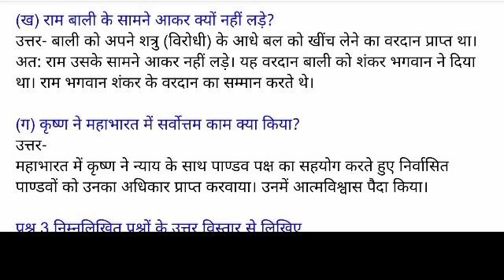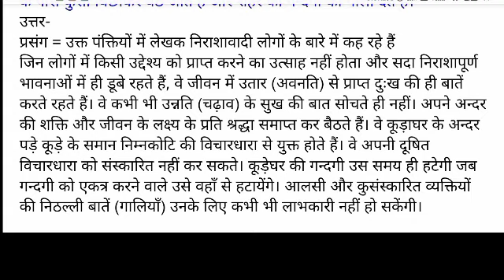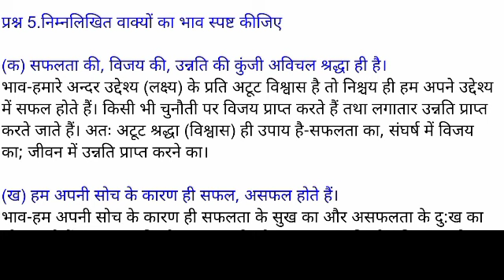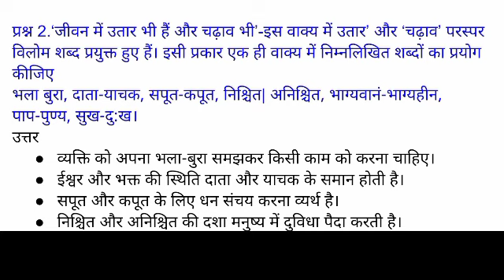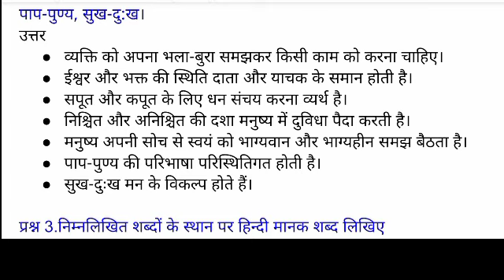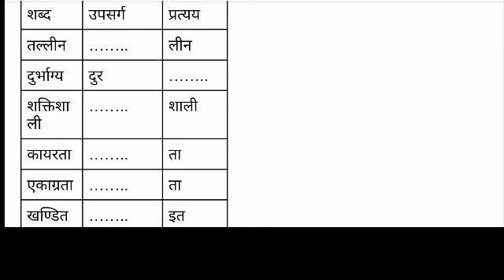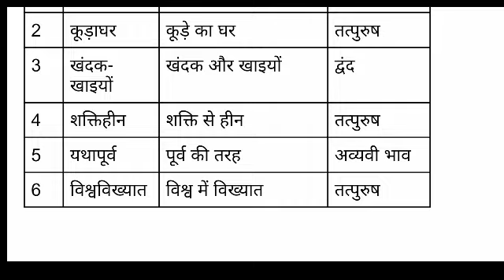Class 8 Hindi Bhasha bharati Lesson 2 Aatmvishvas कक्षा 8 हिन्दी भाषाभारती पाठ 2 आत्मविश्वास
Class 8 Hindi Bhasha bharati Lesson 2 Aatmvishvas (Hindi Medium)
all exercise and question answer
कक्षा 8 हिन्दी भाषा भारती  हिन्दी विशिष्ट (हिन्दी मीडियम ) पाठ 2 आत्मविश्वास के अभ्यास प्रश्न उत्तर